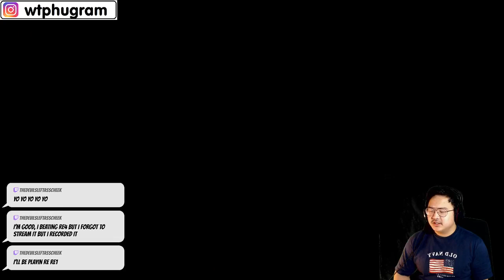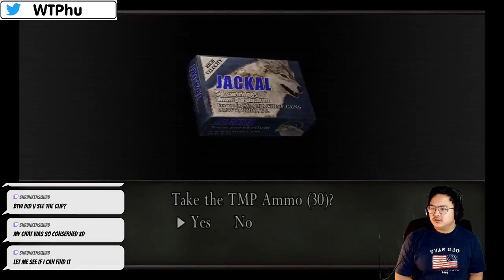"I Should've Listened" Resident Evil 4 #18 | Wtphu